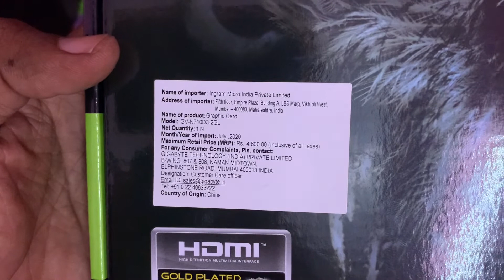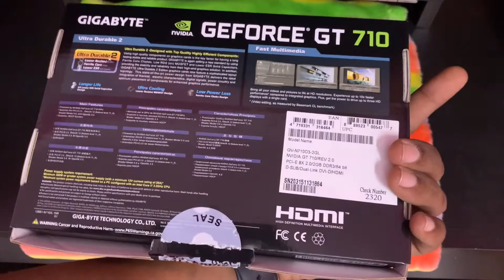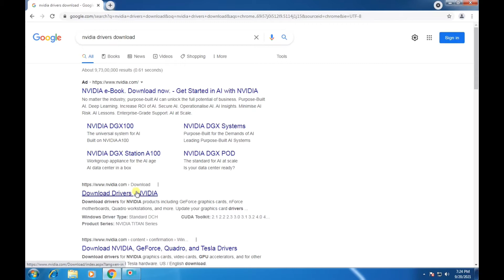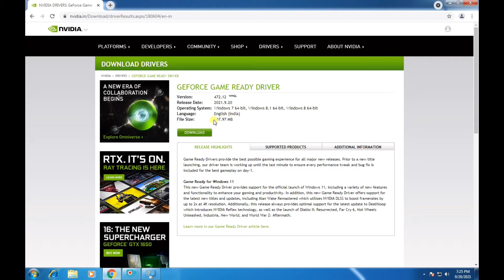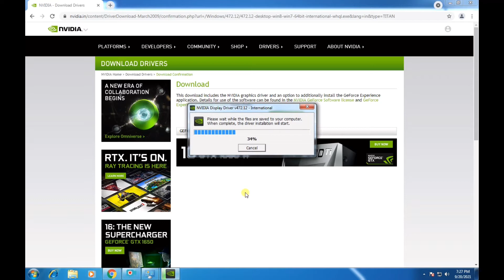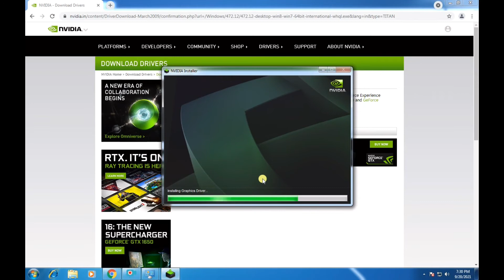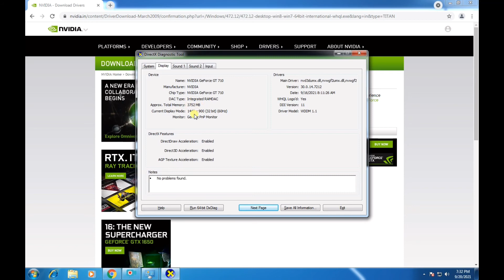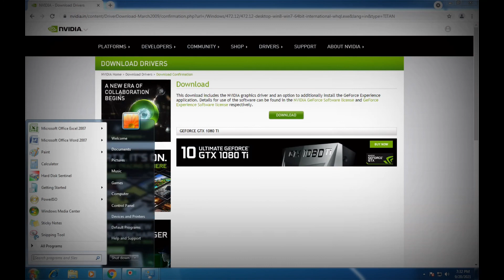GIGABYTE GEFORCE GT 710 GRAPHIC CARD UNBOXING AND INSTALLATION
THIS IS VIDEO IS ABOUT HOW TO FIX AND INSTALL THE GRAPHIC CARD 710.